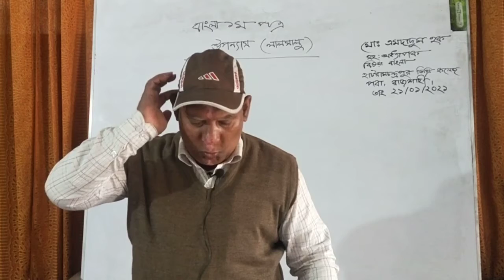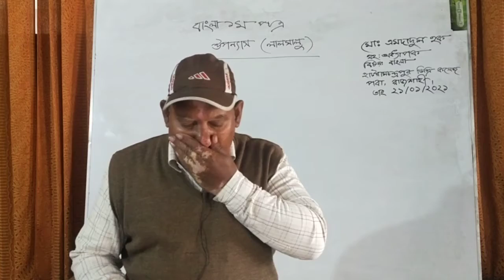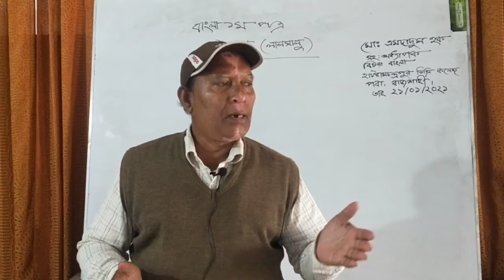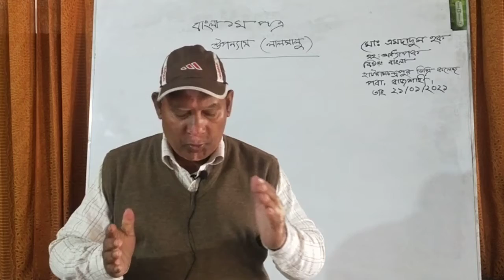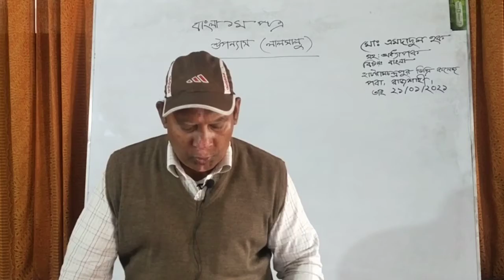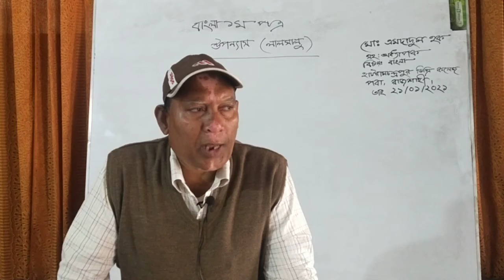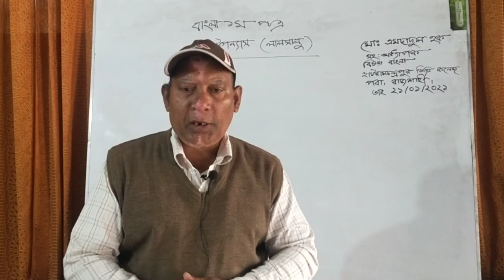আলোচনাঃ- উপন্যাস (লাল সালু)January 22, 2021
মোহাঃ এমদাদুল হক, সহকারী আধ্যাপক বাংলা, হাট রামচন্দ্রপুর ডিগ্রি কলেজ,পবা,রাজশাহী।